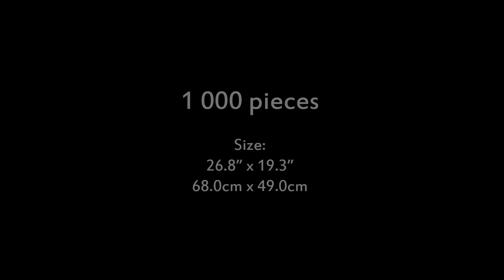Puzzle - Chocolate Factory - Stopmotion film.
Timelapse movie for kids that shows how to make a chocolate :)

The Chocolate Factory have been created by Jan van Haasteren, one of the most eminent contemporary creators of graphic jigsaws, who creates his rich in colour, humoristic and highly detailed images only for Jumbo. Chocolate Factory is a place, where you meet not only employees with their faces covered in delicious chocolate, but also animals: a hen, a snail and a cat chasing a mouse. Are animals allowed in a factory? Sheer insanity. Also, in the factory, you can find a shark's fin, an element that is characteristic of every Jan van Haasteren image. Who will be the first to find the fin?

Producer: Jumbo
Title: Chocolate Factory
Catalogue number: 17452
Pieces: 1 000 pcs
Size: 26.8” x 19.3”, 68.0cm x 49.0cm

Hello everyone!